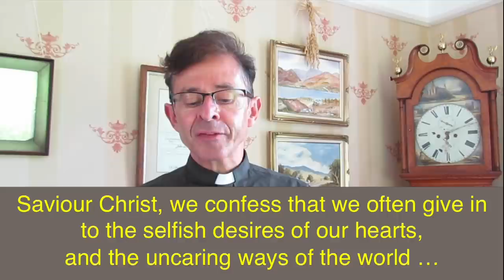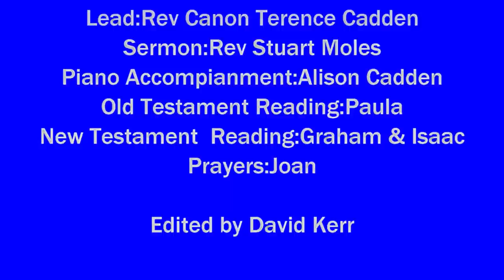FirstSundayAfterTrinity140620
Service from Seagoe Parish Church for the First Sunday after Trinity.